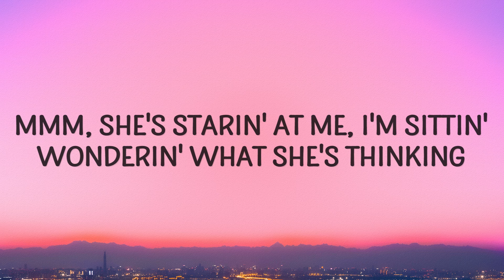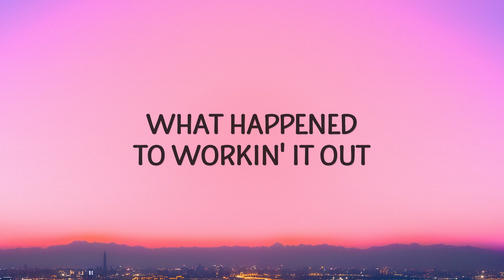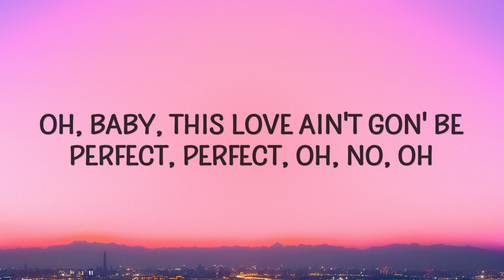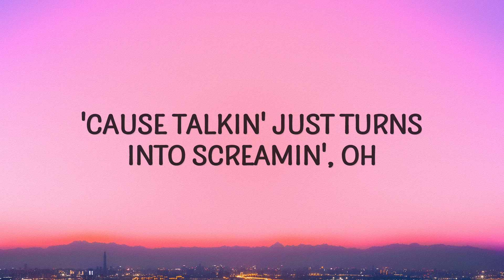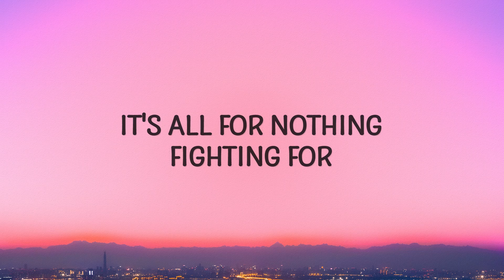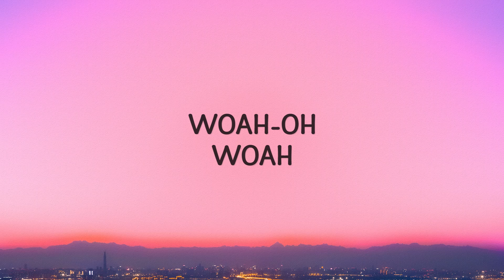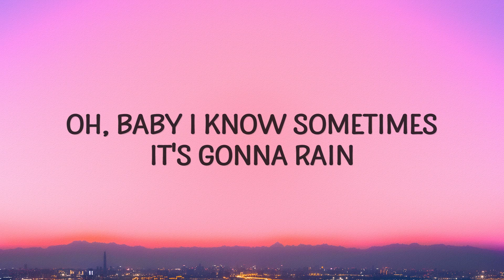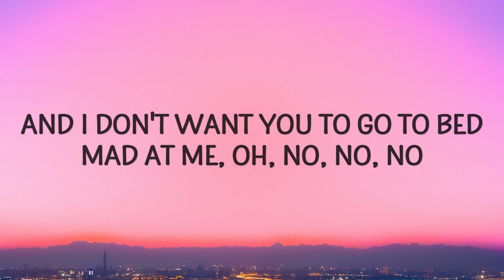Ne-Yo - Mad | 1 hour lyrics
(Lyrics):
[Intro]
Woah-oh, woah
Woah-oh, woah

[Verse 1]
Mmm, she's starin' at me
I'm sittin' wonderin' what she's thinking
Mmm, nobody's talkin'
'Cause talkin' just turns into screamin', oh
And now as I'm yellin' over her, she yellin' over me
All that that means is neither of us are listening
And what's even worse, that we don't
Even remember why we're fighting

[Pre-Chorus]
So both of us are mad for nothing (Fighting for)
Nothing (Crying for)
Nothing (Woah, oh-oh)
But we won't let it go for nothing (Come back for)
Nothing, it should be nothing
To a love like what we got

[Chorus]
Oh, baby I know sometimes it's gonna rain
But baby, can we make up now?
'Cause I can't sleep through the pain (Can't sleep through the pain)
Girl, I don't wanna go to bed (Mad at you)
And I don't want you to go to bed (Mad at me)
No, I don't wanna go to bed (Mad at you)

[Verse 2]
Mmm, and it gets me upset
Girl, when you're constantly accusing, oh, hey
(Asking questions like you already know)
Why fight in this war, baby when both of us are losing? Oh, woah
(This ain't the way that love is supposed to go)
(What happened to workin' it out?)
We fall into this place where you ain't backin' down
And I ain't backin' down
So what the hell do we do now?

[Pre-Chorus]
It's all for nothing (Fighting for)
Nothing (Crying for)
Nothing (Woah, oh-oh)
We won't let it go for nothing (No, not for)

[Chorus]
Oh, baby I know sometimes it's gonna rain (Hey, it's gonna rain, mmh)
But baby, can we make up now? (Oh, oh-oh)
'Cause I can't sleep through the pain (Uh, can't sleep through the pain)

[Bridge]
Oh, baby, this love ain't gon' be perfect, oh no (Perfect, perfect, oh)
And just how good it's gonna be
We can fuss and we can fight
mad,ne-yo,neyo,ne yo,mad tiktok,
mad lyrics,mad ne-yo,mad neyo,
mad ne yo,mad ne-yo lyrics,
mad neyo lyrics,mad ne yo lyrics,
ne-yo mad,neyo mad,ne yo mad,
As long as everything's alright between us
Before we go to sleep
Baby, we're gonna be happy
Oh, woah, woah, woah, woah
Oh, woah

[Chorus]
Baby, I know sometimes it's gonna rain (Soon it's gonna rain)
But baby, can we make up now? (Can we make up now?)
Girl, I don't wanna go to bed (Mad at you) (Oh)
And I don't want you to go to bed (Mad at me) (Oh)